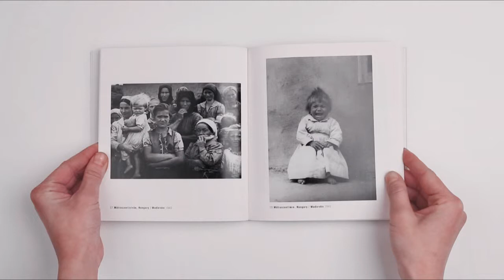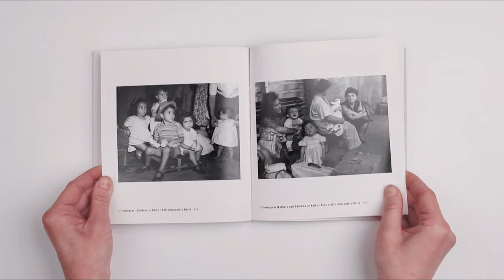Jindřich Marco (Fototorst)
Photography book by Jindřich Marco.